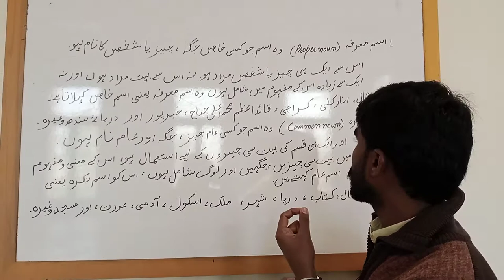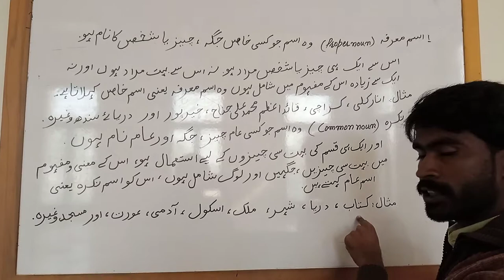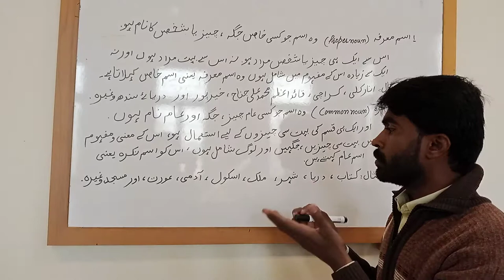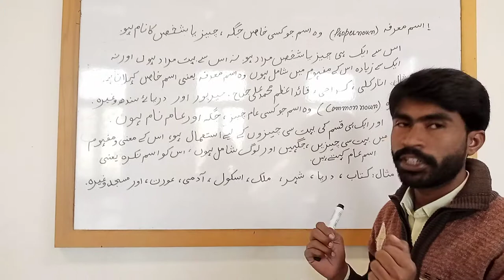اسم معرفہ(proper noun)اوراسم نکرہ (common noun)دیکھیں اس ویڈیو میں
proper noun and common noun